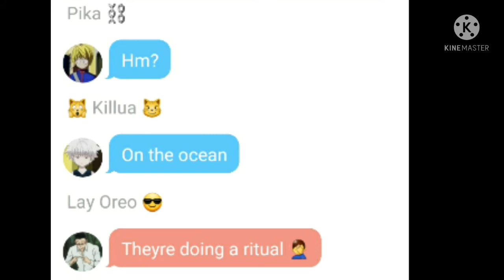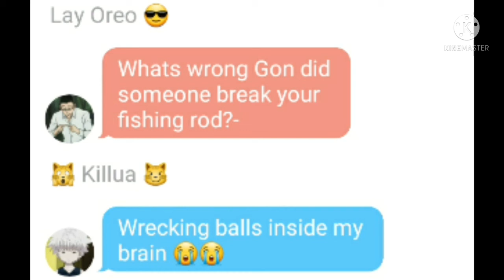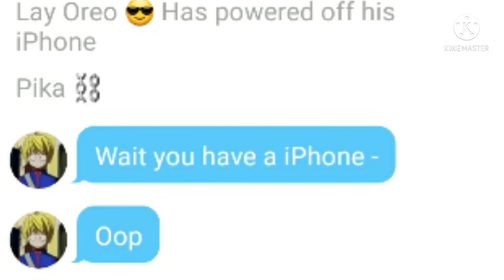Fight Song || Lyric Prank || Hunter X Hunter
yup hi enjoy :)